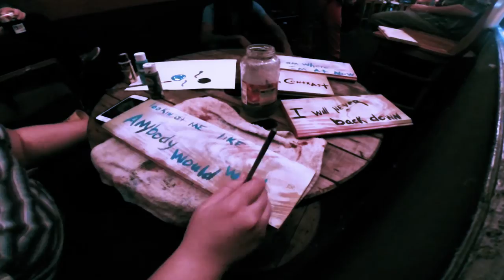Single Day Sessions 001 "We Are Space"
Everything was recorded in a single day at Green Door Records.

Single Day Sessions are an experiment in spontaneous creation. Take musicians and artists that had never worked together as a whole, and see what happens when we put a short deadline on not only creating a song from scratch, but recording a video to go with that song.

This is the behind the scenes of episode 001

Director / Creative Director - Dick Smith
Producer / Production Manager - Kalina Patterson
Engineer - Scooter Long
Assistant Director - Obliq of Strange Tang
Camera 1- Alex Lau
Camera 2 / Editor - Adam Stevens
Production Assistant - Seth Patterson
Still Photographer - Jon Deckert
Stylist - Doria Grace

Musical Talent:
Chris Carter
John White
Stephanie Helm
Adriel N Wilson
Obliq of Strange Tang
Tiger Dinosaur

Cast:
Jason Edney
Sarah Elkins
Judith Brown
Jackie Smith
Seth Patterson
Kalina Patterson
Mikal Davis
Special Thanks To:
"TJ" Terry Brooks Hilton JR.
Laura Baltes
Ronell Wilder
Case Elledge
The Green Door
Doghouse Surf Shop
Eddie Davis Art
Bob's Bicycles

Thanks to everyone that came out and helped out. See you at the next one!